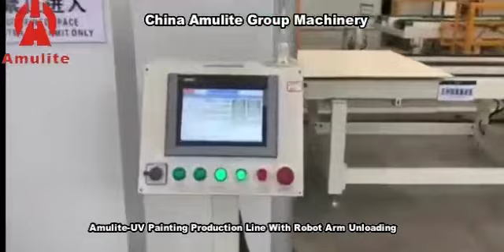Amulite Fiber Çimento Levha UV Kaplama Boyama Üretim Hattı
China Amulite Group
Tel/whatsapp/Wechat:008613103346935